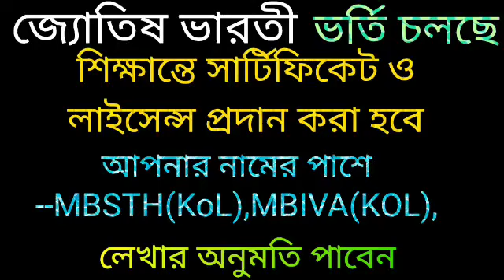বৃশ্চিক রাশি আজ দীপান্বিতা কালীপূজা 3 টি কাজ অবশ্যই করবেন সারা বছর সুখ-শত্রুনাশ -রোগ মুক্তি।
বৃশ্চিক রাশি আজ 3 টি কাজ অবশ্যই করবেন।